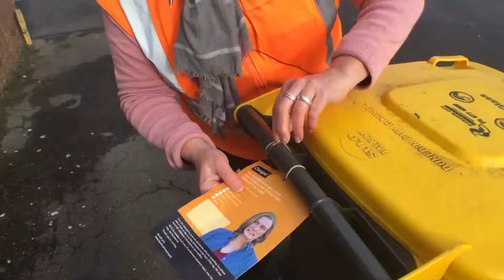Dunedin finalist for most beautiful city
Dunedin has been announced as a finalist for Most Beautiful City in this year's Beautiful Awards.

The city has been selected as a finalist for its achievements with the environment and sustainability.

The award acknowledges the council's waste management, and the implementing of a recycling inspection programme.

The initiative, provides feedback for residents via tags on rubbish bins, and has seen an improvement in recycling quality by over twenty five percent so far.

The Beautiful Awards are run by 'Keep New Zealand Beautiful', with the winners set be announced in Auckland in October.

Hutt City is the other finalist in the awards.